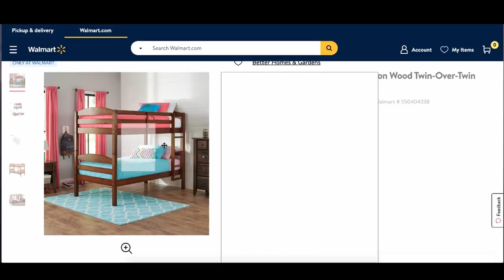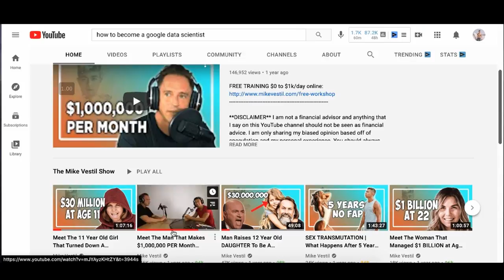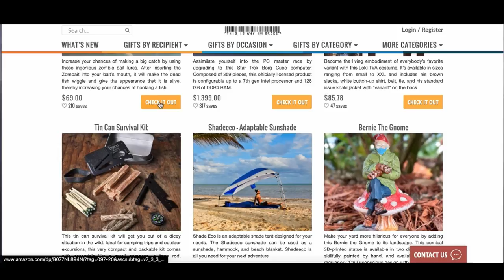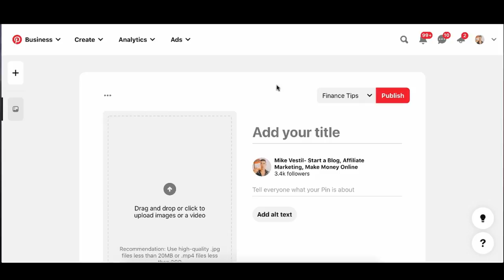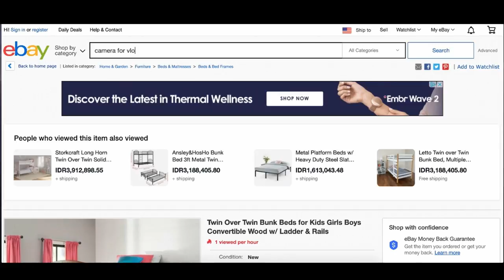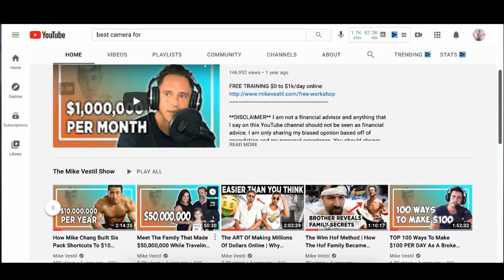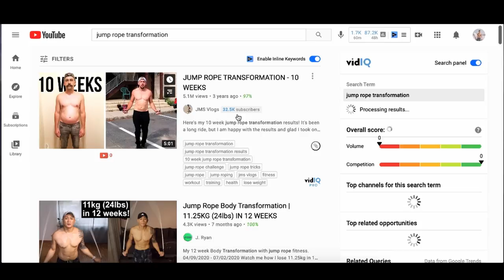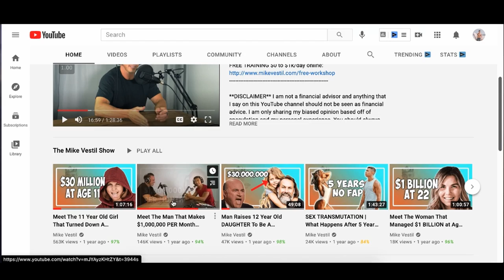How To Make Money With The eBay Affiliate Program (In 2024)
This is a step by step tutorial on how to make money with the ebay affiliate program.